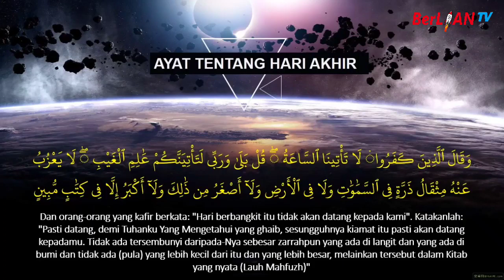Hari Akhir - Al Islam Kelas 5 SD - BerLIAN School